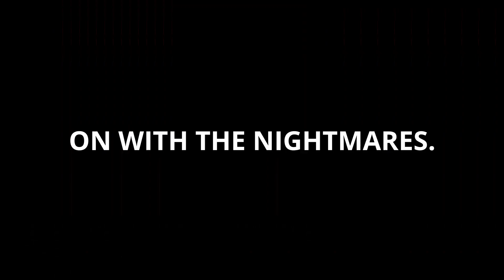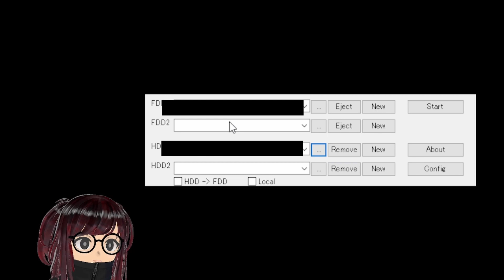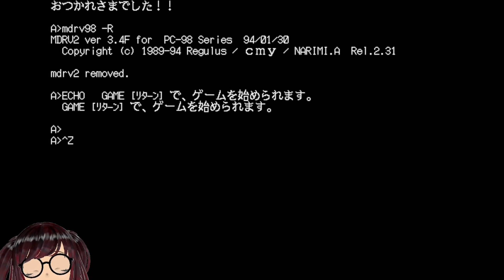HOW MANY TOUHOU GAMES CAN I BEAT BEFORE GIVING UP?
just dodge lmao

Please bear with my stuttering and yelling
EPILEPSY WARNING FOR THE ENTIRE VIDEO

00:00 Exposition and stuff
00:43 Setting up
01:33 Stage 0 - 4
03:56 Boss 1
05:47 Stage 6 - 9
06:45 Boss 2
08:21 Stage 11 - 14
08:59 Boss 3
11:01 Stage 16 - 19
12:03 Boss 4
17:06 Ending